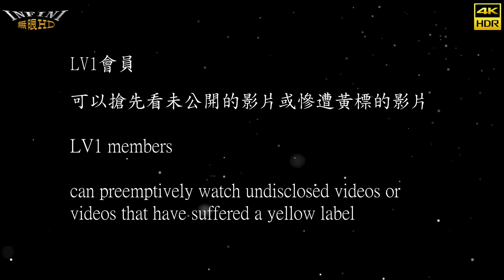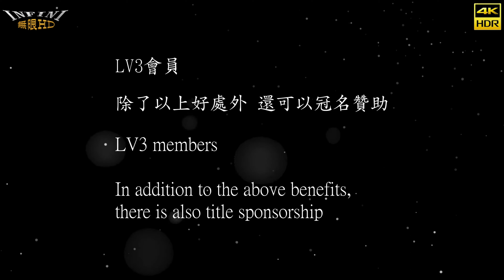【無限HD】2023 中元普渡 虎尾 D1 歌舞秀14(4K HDR)